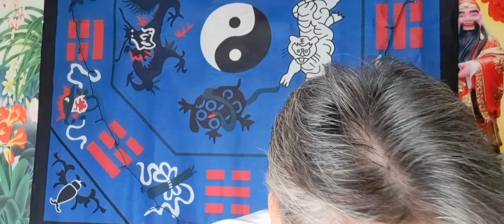Bao nhiêu khe hở biết ngay tính cách giàu nghèo